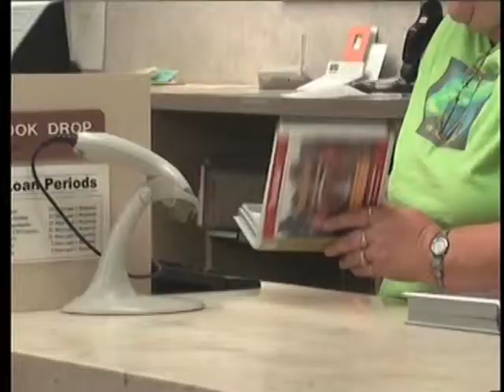Staying sharp during the summer